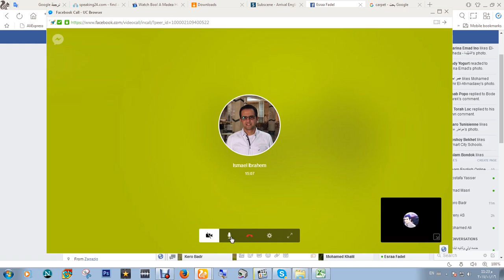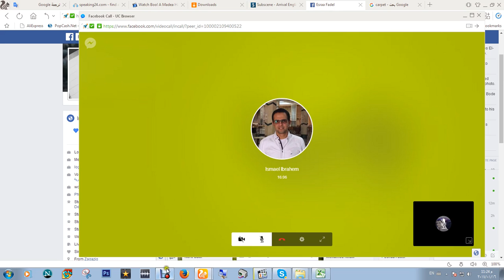Daily English conversation about marketing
Together we will be better. I'm an English teacher .
My Skype ID is : first.love183
You will learn  good English grammar,speaking,reading(pronunciation) ,writing and listening skills.

There will be an English conversation club to enjoy practicing your English after during the course
سندرس قواعد الجرامر تبعاَ لمنهج كامبريدج ، وسندرس اللهجة الامريكية وعلم الصوتيات وسنمارس اللغة الانجليزية  اثناء المحاضرة
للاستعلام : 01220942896